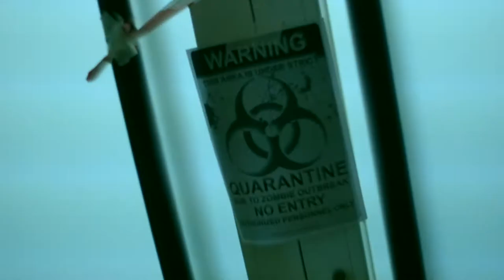Apocalipsis Lestonnac - Zombie Escape LARPing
Aquella noche de día 21 de Febrero, Aquella convivencia de Grupos Lestonnac... Los monitores se quedaron sin café... El detonante de un juego de escape mezclado con elementos de un Survival Zombie, en la que los niños tenñían que resolver pruebas y juegos para seguir avanzando camino de su libertad.

Y la verdad sea dicha los valientes que se atrevieron con el reto, superaron todos los retos y la tensión demasiado bien: rápidos y audaces.